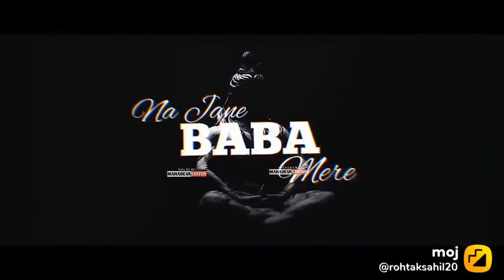May 19, 2021